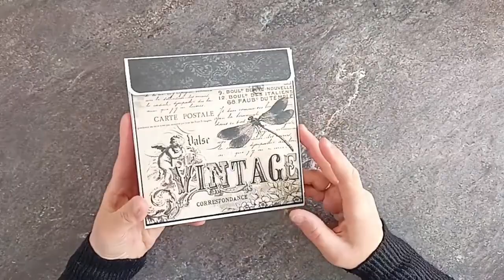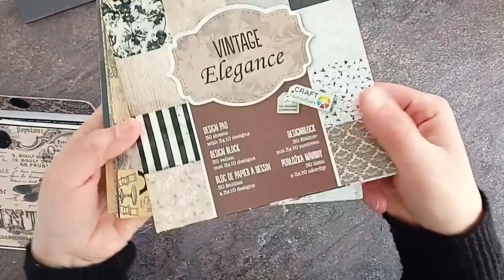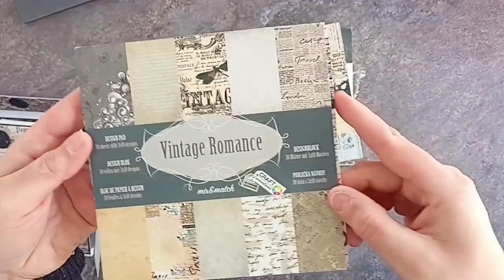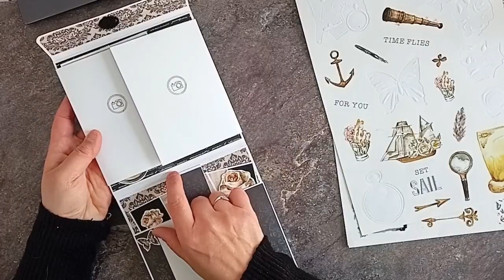MINI ALBUM " vintage" (matériel ACTION)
Bonjour,

Je vous présente un petit projet réalisé avec du matériel provenant de chez ACTION a l’exception des tampons.
Je ferai prochainement le tuto de cette créa.

Je vous présente le matériel que j’ai utilisé en fin de vidéo.

Manu

Musique
One Fine Day Audionautix